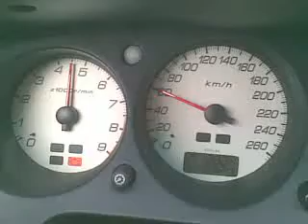Accord Type-R 2nd 60-100 km/h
Accord Type-R 2nd 60-100 km/h (home made intake and full mongoose exhaust)